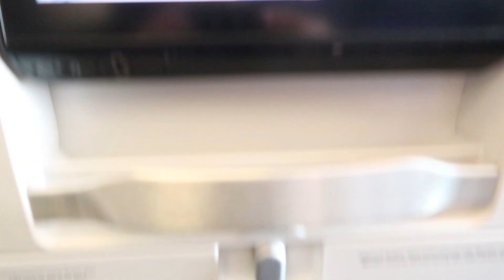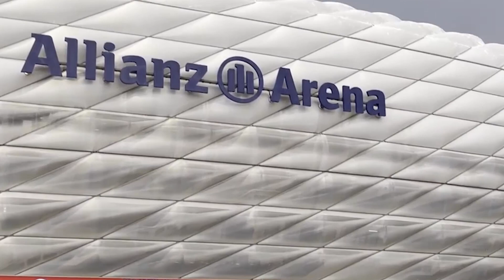Fans SWARMED Corinna at the FC Bayern Game!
Germany round 2 with Corinna